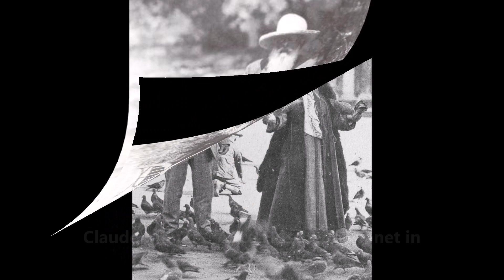Claude Monet a Bordighera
Quando nel 1883, Claude Monet con Auguste Renoir, durante un viaggio itinerante, da Parigi sino a Genova, scopre Bordighera, ne rimane talmente affascinato da volervi ritornare l’anno dopo, da solo, per almeno un mese, come scrive nella lettera del 12 gennaio 1884, indirizzata al suo gallerista Durand-Ruel: «Gentile Signor Durand-Ruel, voglio passare un mese a Bordighera, uno dei luoghi più belli che abbiamo visto durante il nostro viaggio. Da laggiù, nutro la speranza di portarvi tutta una serie di cose nuove.» "Tutto è mirabile, e ogni giorno la campagna è più bella, ed io sono stregato dal paese" scrive Claude Monet nel 1884 .Monet arriverà a Bordighera il 18 Gennaio 1884 ; Qui abiterà alla pension Anglaise davanti al centro storico…La luce e i colori di Bordighera lo colpiranno a tal punto, da farlo rimanere settantanove giorni , eseguendo nella cittadina e nei suoi dintorni oltre 50 dipinti,38 solo su Bordighera. molti presenti nei migliori musei in tutto il Mondo. Lo colpiscono il Mare Blu , le palme esotiche ma un luogo lo stupirà maggiormente, il Giardino Moreno, del quale già sul finire del 1870 si parlava, con toni entusiastici, nelle prime guide turistiche europee. Un giardino con ulivi, aranci, limoni, mandarini, palme e piante rare, che si estendeva per quasi 80 ettari, dal mare alla collina. "un giardino come quello è indescrivibile, è magia pura non rassomiglia a niente, è semplicemente fantasmagorico, tutte le piante dell'universo sembrano crescervi spontaneamente, è un groviglio di palme di ogni varietà, di ogni specie di aranci e mandarini.». Il suo proprietario Francesco Moreno – ricco produttore e commerciante di olio di oliva e limoni – era membro di una delle più antiche famiglie bordigotte, e morirà pochi mesi dopo la partenza di Monet. Oggi questo luogo sopravvive nei giardini di Villa Palmizi, di Villa Schiva – sull’antica Via Romana – e in quello dell’attuale Villa Mariani, alle spalle del centro storico-
Monet lascierà Bordighera il 3 aprile 1884

Lettera a Paul Durand-Ruel da Claude Monet
Bordighera, 11 marzo 1884
Caro Durand-Ruel, ho deciso di scriverle per informarla della mia situazione. Scusatemi se non vi scrivo più spesso: voglio sempre farlo, ma alla sera sono troppo stanco e rimando la corrispondenza all'indomani. Del resto ho lavorato sodo. Gli inzi sono stati molto faticosi ed inoltre il tempo è stato spesso variabile. Comunque se mi sono dato da fare e ho fatto delle cose non buone, credo ve ne siano anche di valide. Mi trovo a Bordighera ormai da due mesi. I luoghi che mi circondano sembrano un vero e proprio paradiso terrestre: oasi di pace, che conciliano l'ispirazione. Proprio in questi giorni sto terminando un'opera che rende bene questo concetto. Penso d'intitolarla "Ville a Bordighera". Tutto ciò farà forse gridare alla scandalo i nemici dell'azzurro e del rosa, perchè è proprio questo splendore, questa luce di fiaba che tento di rendere, e chi non è stato qui griderà, ne sono certo, all'inverosimiglianza. benchè io sia molto al di sotto de vero tono tutto è "gorge de pigeon et flamme de punch", è mirabile ed io sono stregato da tutto... Il mare è una meraviglia e la campagna è ogni giorno più bella: sono incantato, ma non devo assolutamente lasciarmi sfuggire l'occasione di lavorare il più ,possibile per rendere quanto cero. l'istantaneità. Le cose facili, venute di getto. mi disgustano. Sono dunque preda d'un esasperato bisogno di rendere ciò che provo e mi auguro di non vivere ancora a lungo questo straziante senso di tormentosa impotenza. Spero vivamente di portarle tutta una serie di cose nuove... Le chiedo, però, di non parlare con nessuno di questo viaggio, perchè ci tengo a farlo da solo. Ho sempre lavorato meglio in solitudine, seguendo le mie sole impressioni. Tutto ciò assommerà un bel pò di denaro da restituirle, ma spero di realizzare dei capolavori, perchè il posto mi piace moltissimo. Non penso di poter tornare prima di un mese: ho sempre troppe cose da portare a termine. Non ho fatto delle tele grandi, ma una dozzina di tele da 30 centimetri, cosa già abbastanza considerevole. L'importante è completarle il più possibile, ma tornerò comunque con molte opere. Claude Monet

(Con inserimento di un estratto del filmato di Sacha Guitry del 1914 nel giardino di Claude Monet a Ginerny)